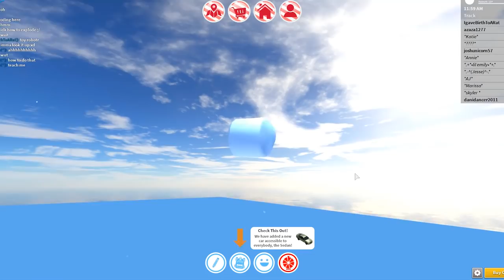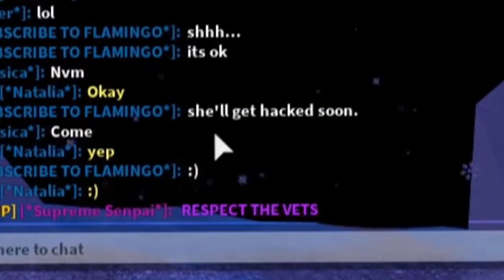I found a really game breaking Roblox glitch... (DON'T USE THIS)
(i know earlier today i made a video on this, we meant to upload this video a day later but we messed up sorry.)
Today we use a robloxian high school glitch that allows our character to reset anyone near by unless they run super fast lol. PLZ don't use this robloxian high school glitch or don't say how to do it I tried reaching out to the creators of the game so they can get rid of the glitch lol